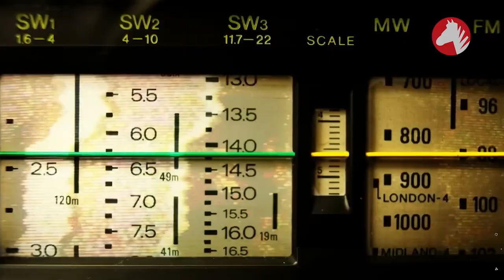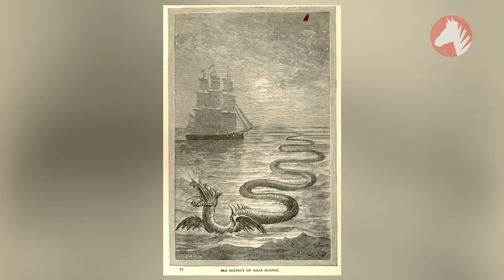BLOOP-Cea Mai URIAȘĂ Creatura Subacvatică Din Lume